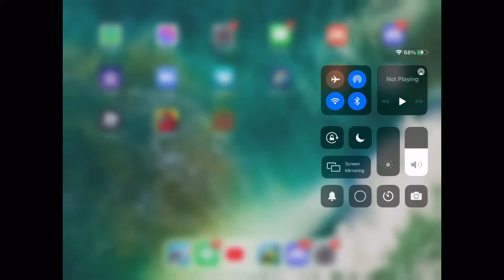Blinding me and you guys for no reason